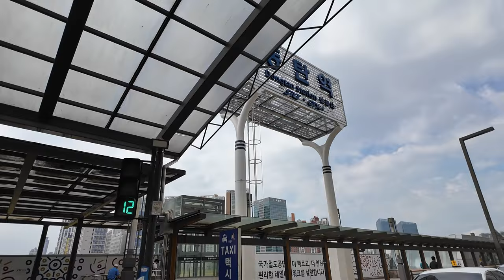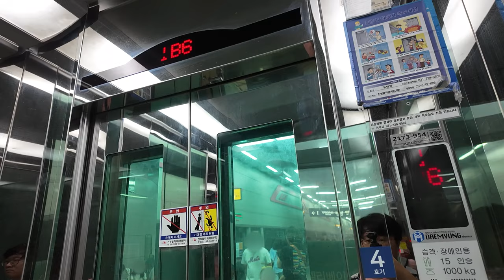[엘리베이터 탑사기] 경기도 화성시 오산동 SRT 동탄역 대명엘리베이터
대한민국 최초이자 시초가 될 지하 고속철도역, SRT 동탄역사의 엘리베이터 중 B5층~B6층 승강장 간 엘리베이터를 시승했습니다.

▷승강기 소개
동탄역사에는 삼일엘텍 제어반/시스템이 적용된 대명엘리베이터의 2016년식 무기계실(MRL) 기종이 설치되어 있습니다. 대명엘리베이터는 광주 소재 중소 승강기업체입니다.

스테인리스 미러 재질의 내장재가 적용됐고, 위치표시기는 빨간 불빛의 도트 매트릭스 LED 타입이 적용됐습니다. 안내방송과 도착 차임 모두 정상적으로 나왔습니다.

▷부가설명
시승 당시 제가 탔던 열차의 도착 시간이 임박하여 그 외 엘리베이터는 시승 대상에서 제외했습니다.